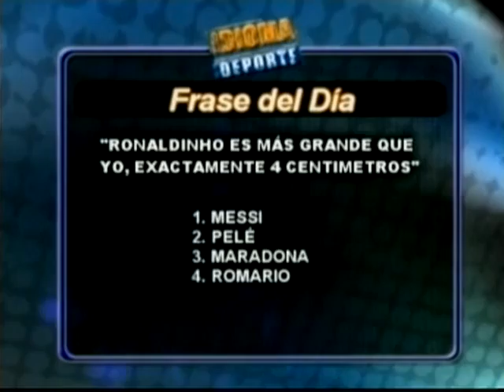IDIOMA DEPORTE - 15-02-12 - NEGRO 02